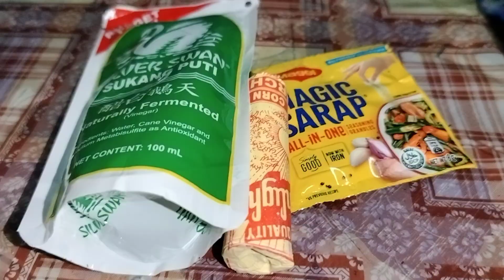lutong bahay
Arman EFLAG